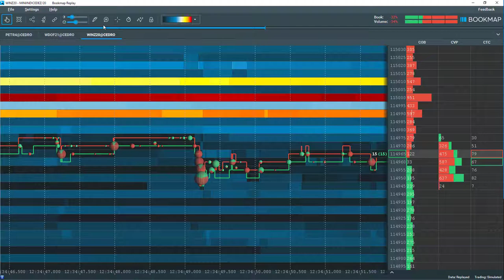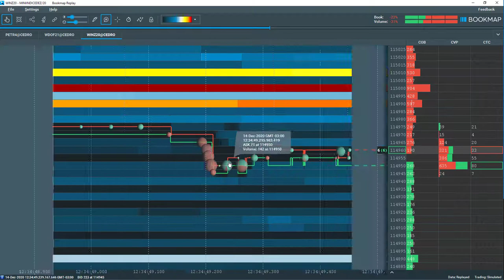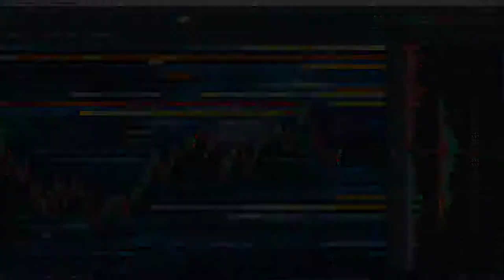Volume Dots - Visão Geral